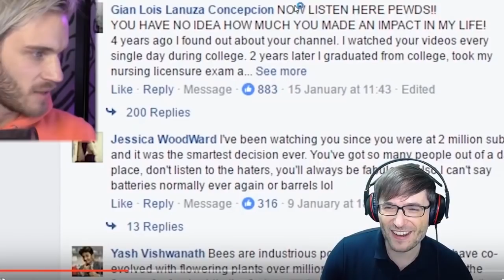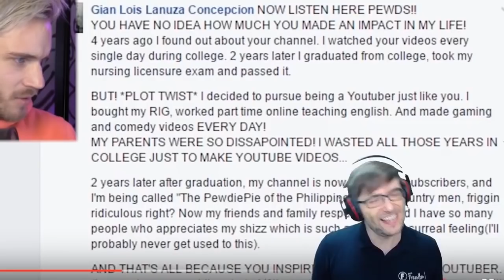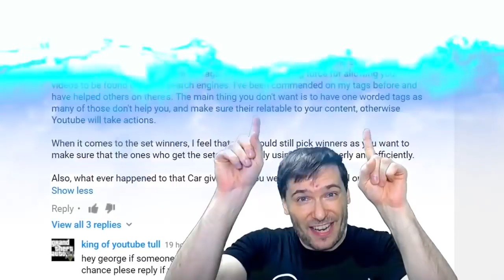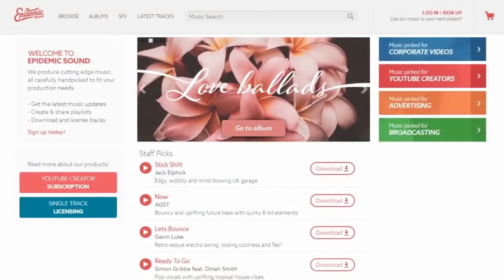★ George shares his words of wisdom to help you grow!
George, CEO and founder of Freedom!, shares tips that helped him grow and can help you, too. What words of wisdom will you share with the Freedom! Family so we can all grow together as a family?

▼ Links

▼ Heartbeat

▼ Freedom!

Freedom! community

Freedom! support

Freedom! Twitter

▼ Music

Just choose "Freedom!" when signing in to get all this for free:

1. Position Music and FiXT music, used in Call of Duty, NBA and Far Cry, is now for free to all Freedom! partners

3. AudioMicro 150,000+ catalog of music and sound effects licensed for free to all Freedom! partners for commercial purposes